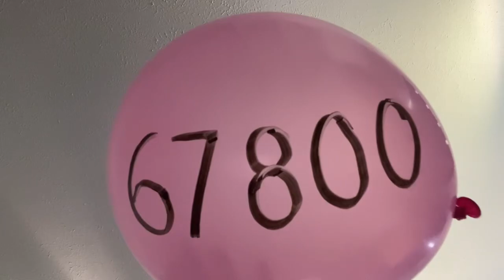Balloon episode #67800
yess 67800! We’re only 200 away… hehe.